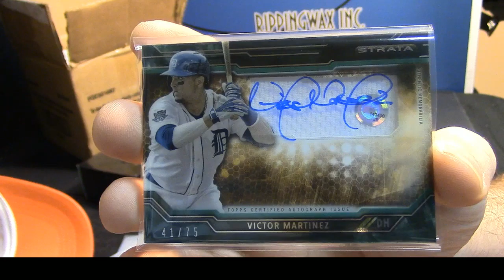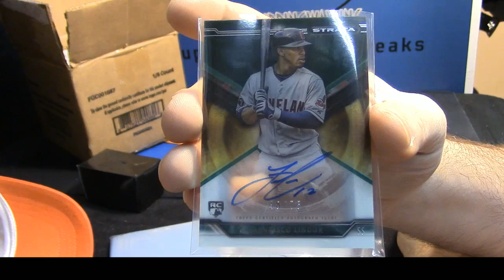2015 Strat acam